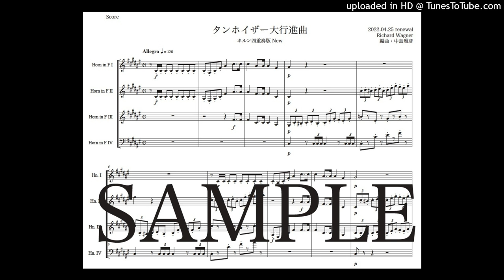ワーグナー「タンホイザー大行進曲」ホルン四重奏版New（編曲：中島雅彦）